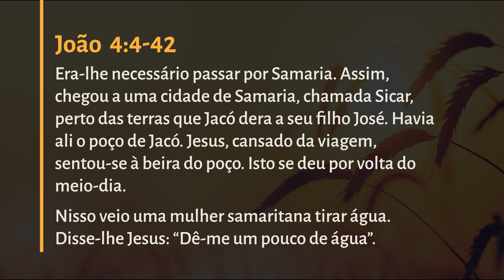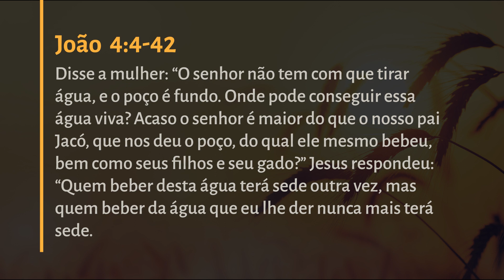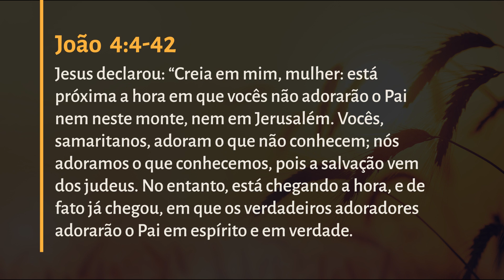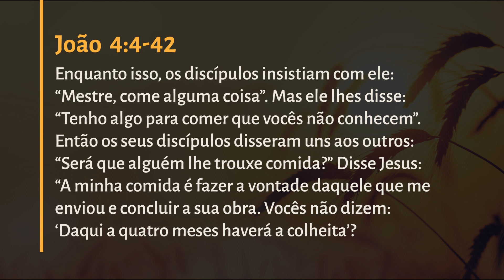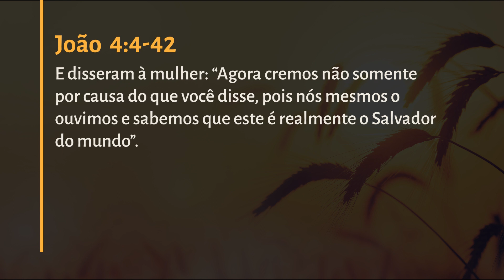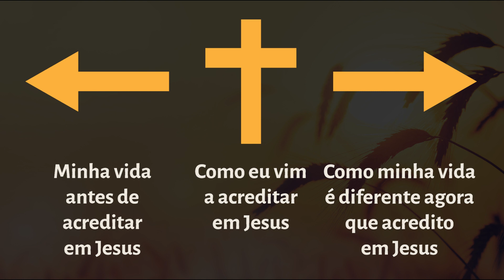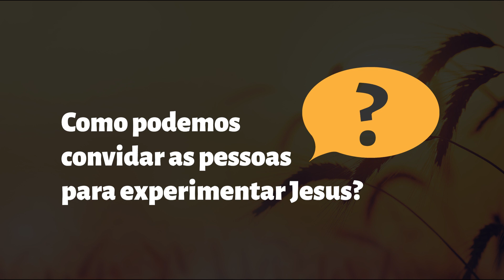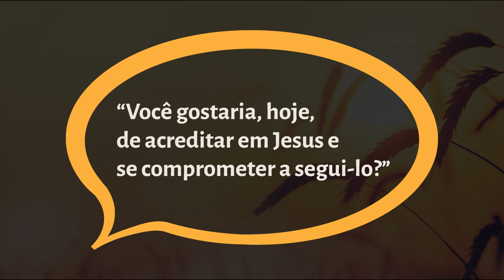Proclamando o Evangelho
Um fazendeiro deve semear abundantemente para colher uma colheita; assim também os crentes devem semear abundantemente a semente do evangelho para colher uma colheita de crentes no reino de Deus. Para ver o reino de Deus crescer, devemos saber proclamar as boas novas de Jesus em campos vazios de pessoas que não seguem Jesus.